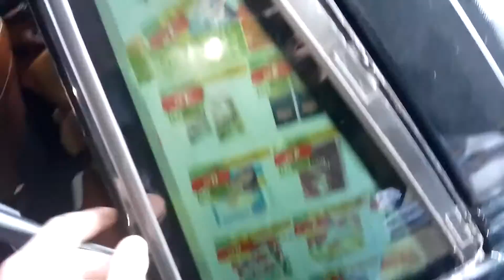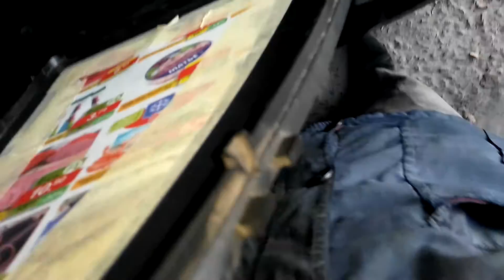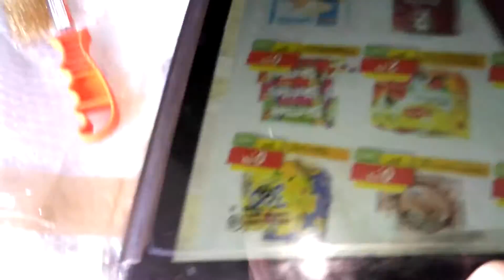Вырезаем задние дверные стекла bmw e46 touring